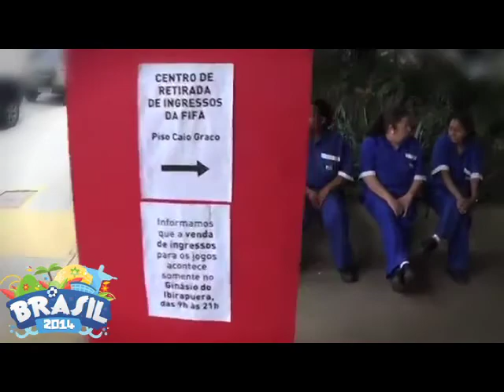BRASIL 2014 JABIBI O MARINHO